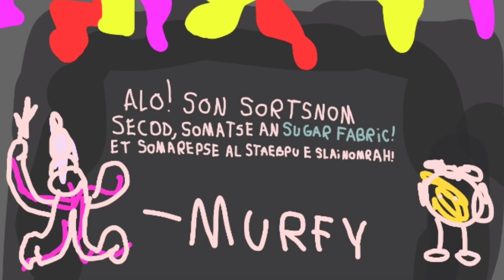My Singing Monsters - Teaser Of Sweetese!! [Ft. Warrior, Veehive and Goxicguy]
Try To Find Out How To Translate Sweetese, We're Doing Our Part!

- alO! soN sortsnoM secoD, somatsE aN Sugar Fabric! eT somarepsE aL staebpU e slainomraH!

Background By
GoxicGuy -
(don't Have a channel)

My Singing Monsters By Big Blue Bubble Credits!

Good Bye✌😁👏